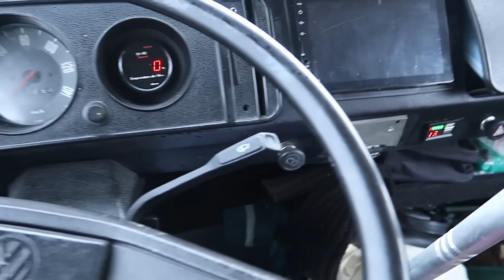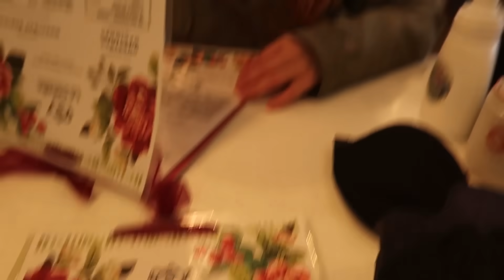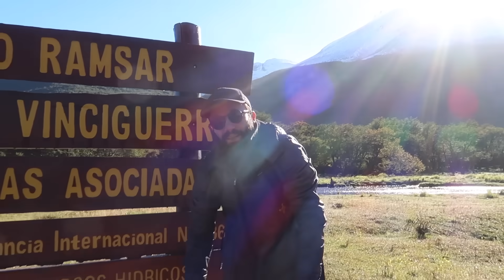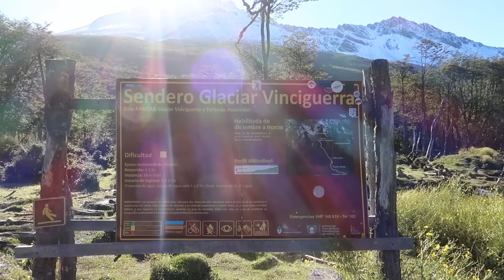Primeira noite dormindo embaixo da neve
Dormimos no carro embaixo de neve

NOSSOS CONTATOS